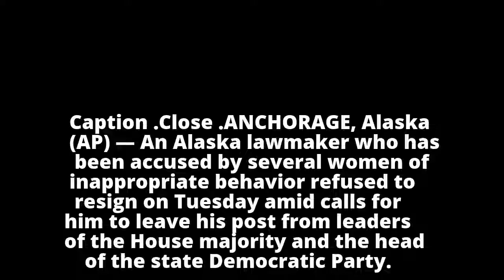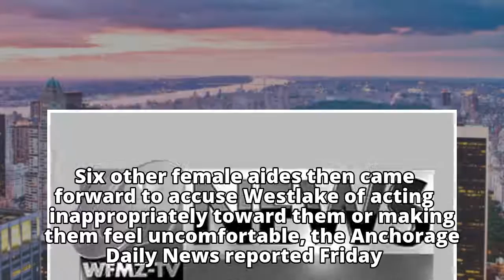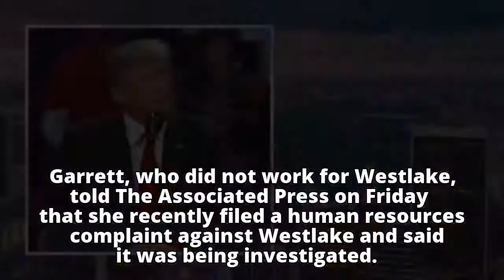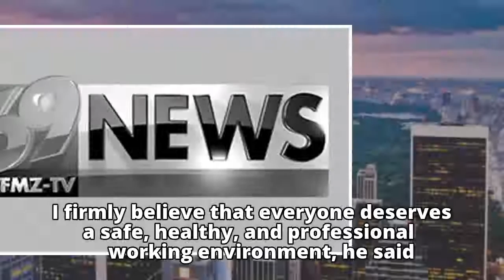Alaska lawmaker bucks party, refuses to quit amid claims